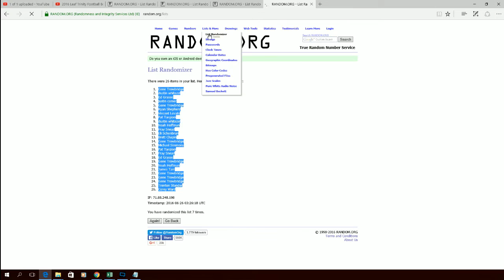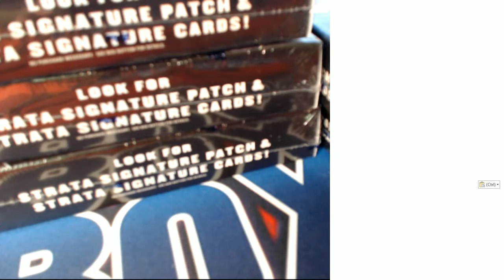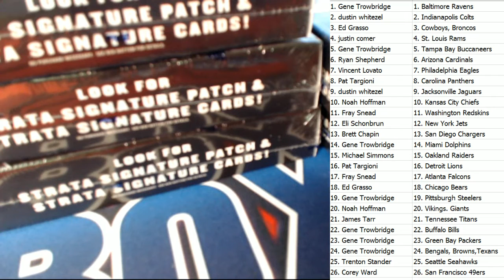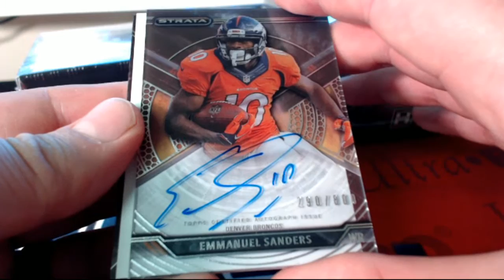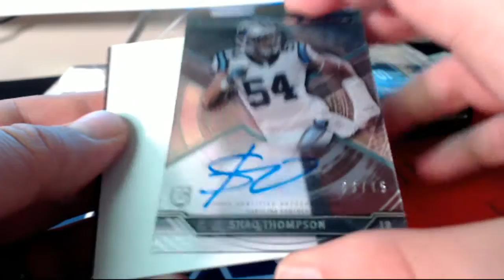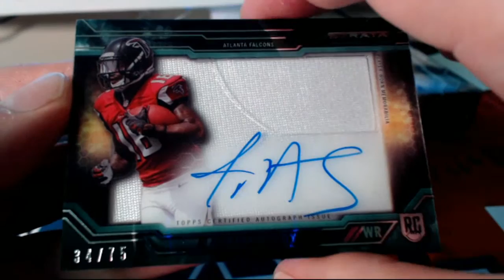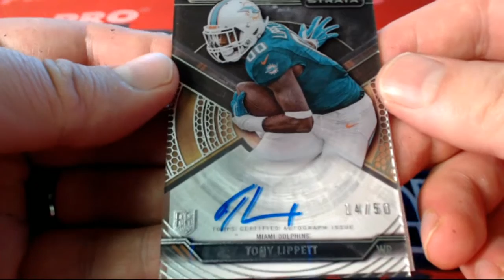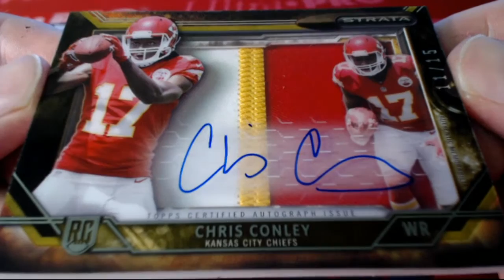2015 Topps Strata Football 5 Box Break ID SFB5B3